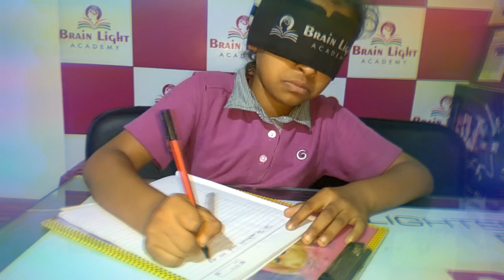Mid Brain Activation @ Brain Light Academy Franchise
Blind fold story writing brain Light students